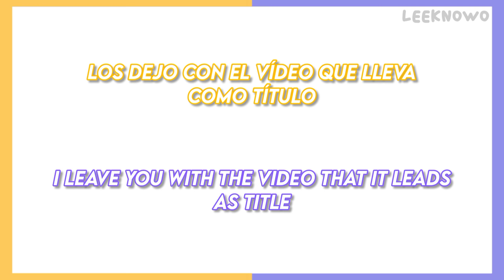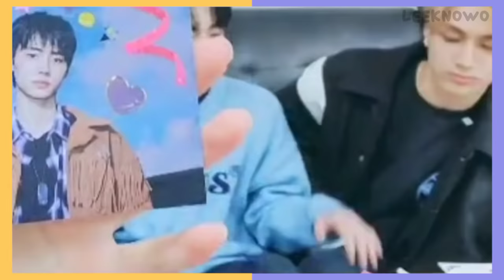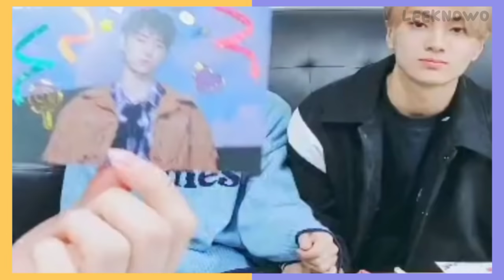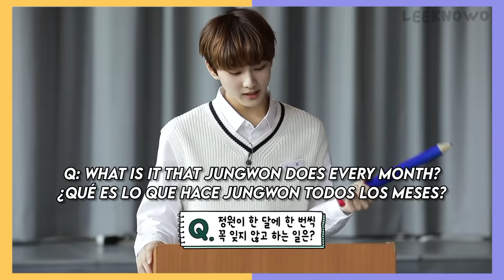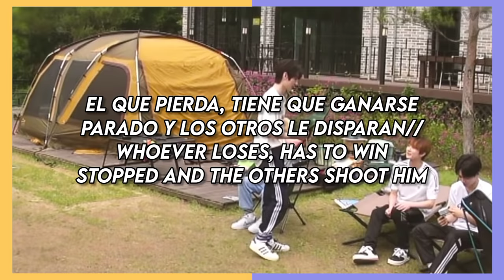JAYWON BEING VERY OBVIOUS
Credits songs ✨

Si no te gusta mi contenido o como hago
los análisis, me haces el favor de no ver y
desuscribirte. Hay   otros    canales    con
momentos  JAYWON ❤️ y  si  te gusta mi
canal, espero   que   disfrutes  del    vídeo

If you don't like my content or how I do
the analyzes, you do me the favor not to see
unsubscribe. There are other channels with
JAYWON moments ❤️ and if you like my
channel, hope you enjoy